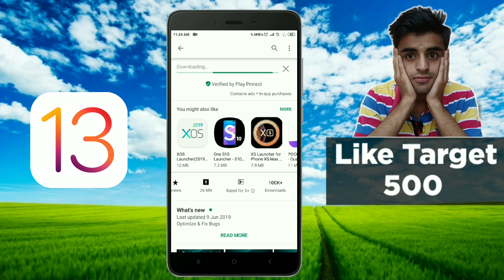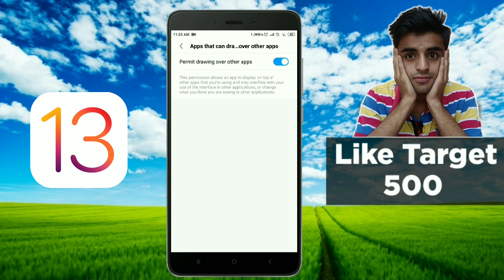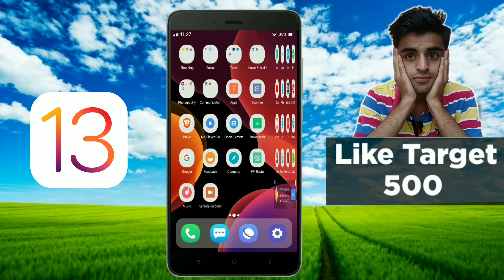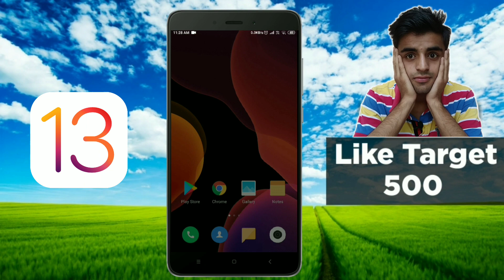How To Install IOS 13 in any Android Phone | iOS 13 on Android Device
How to install iOS 13 in any Xiaomi phone. Easy Way To Use iOS 13 in Any Android Phone.